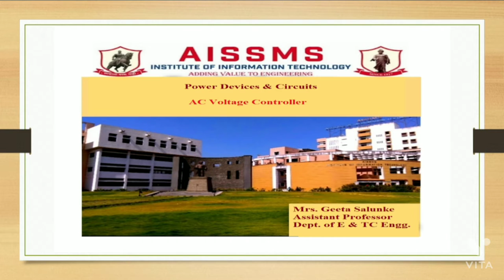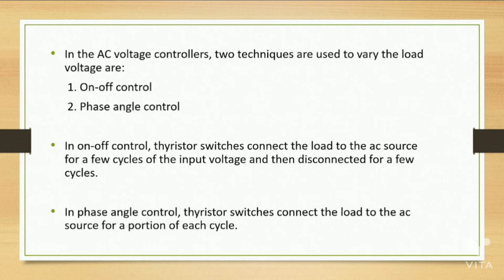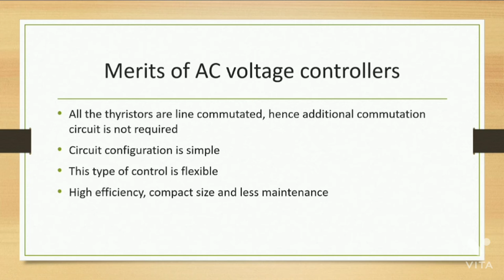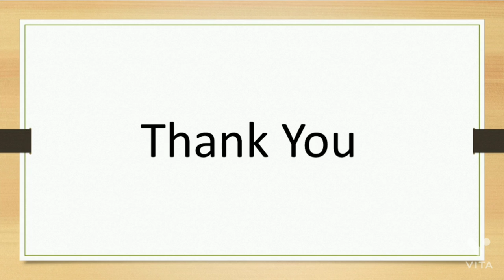AC Voltage Controller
Video by: Mrs. Geeta Dhananjay Salunke
Class: TE
Subject:  Power Devices & Circuits
Topic: AC Voltage Controller